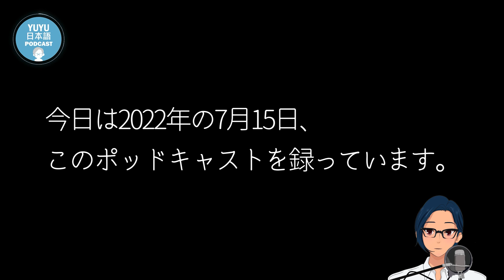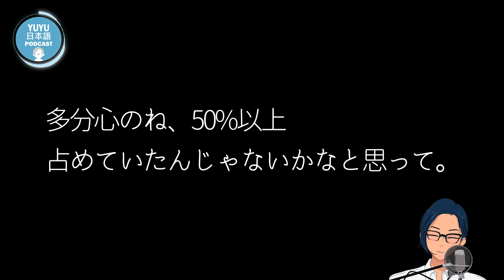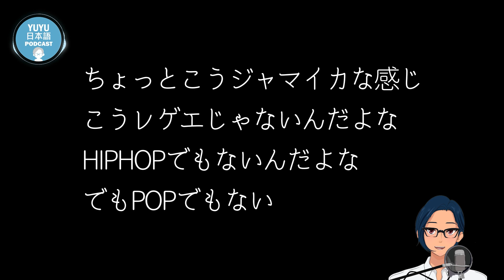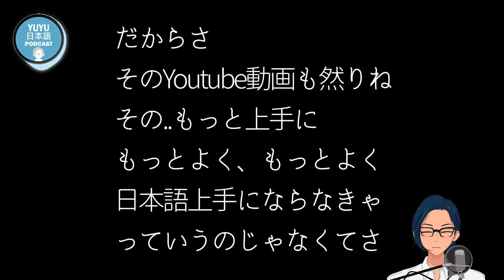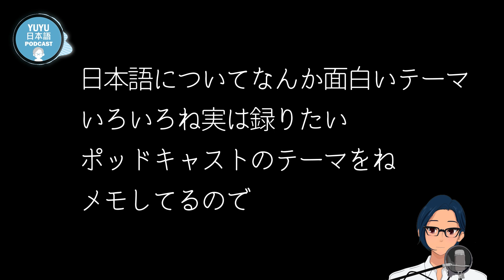🧘🥰久しぶり！2週間休ませてくれてありがとう！🎶(Japanese Podcast with subtitles)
Discordコミュニティーサーバー